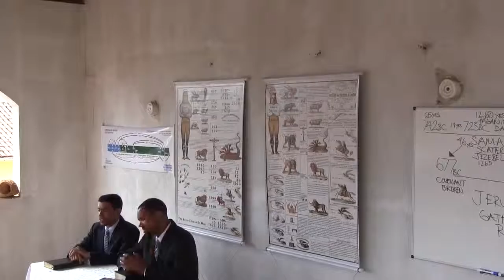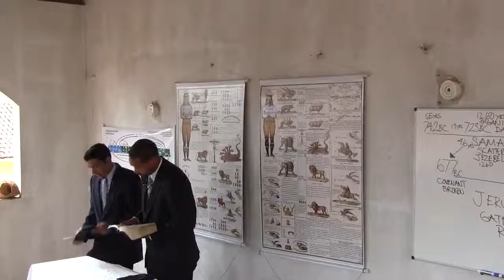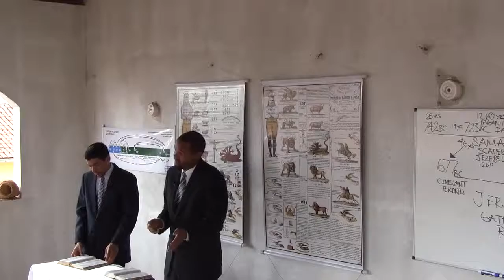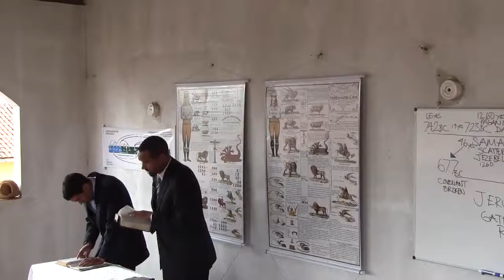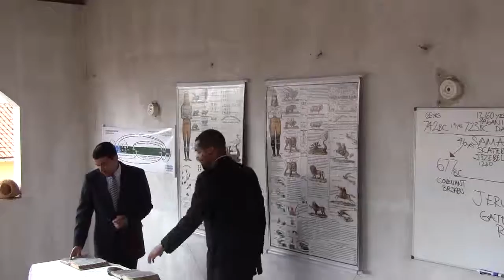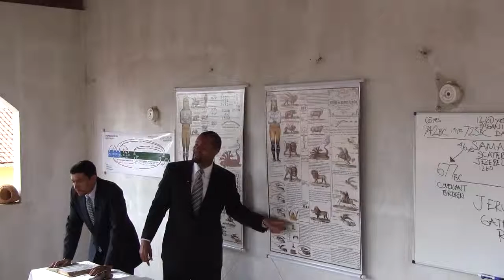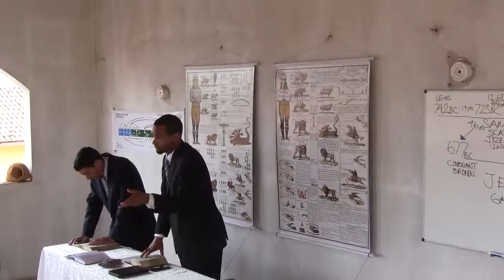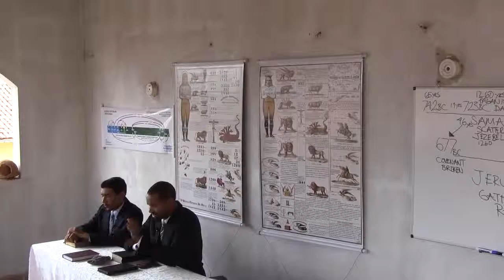O Contínuo e os 2520 - parte 7